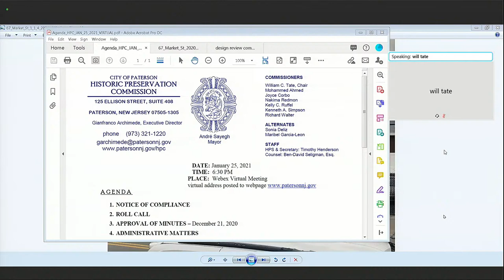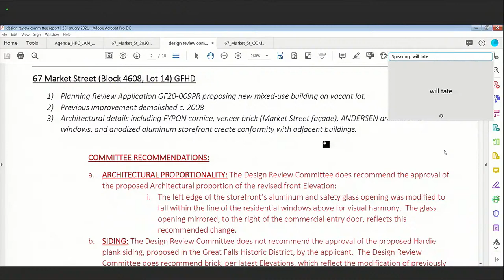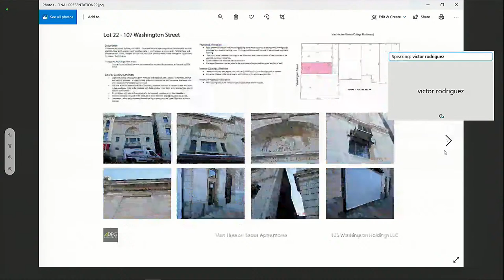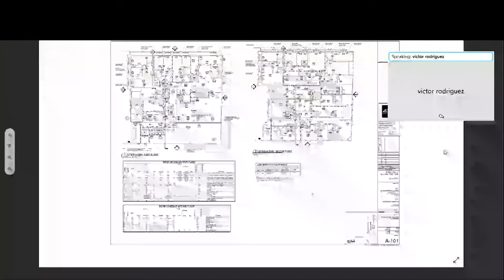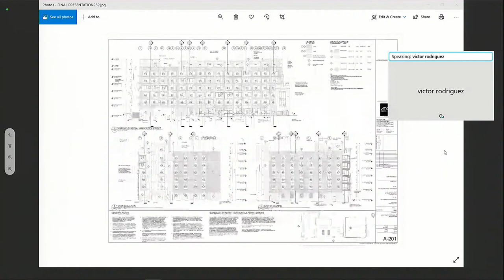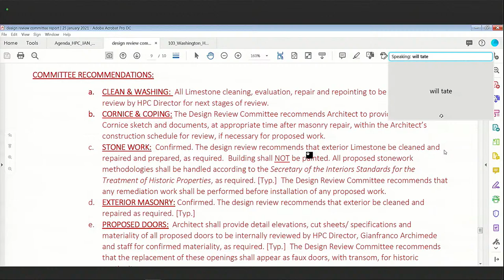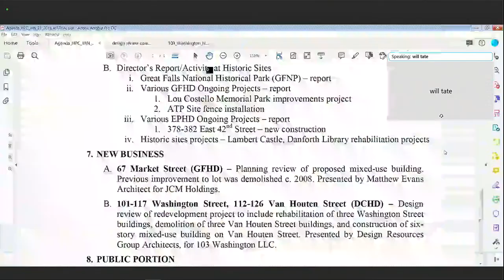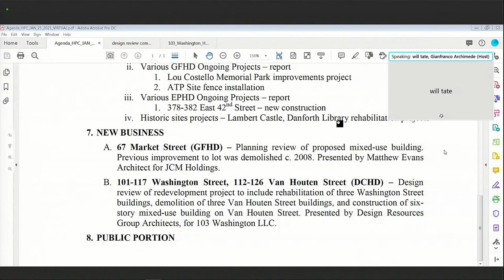Paterson NJ - January 25 2021 - HPC Meeting